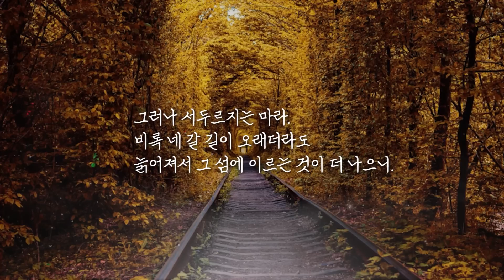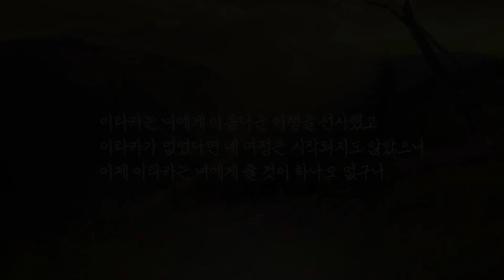꼭 드리고 싶은 말씀이 있습니다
🌟 촬영 장소: 엔스퀘어드 스튜디오 (서울시 마포구 상수역)